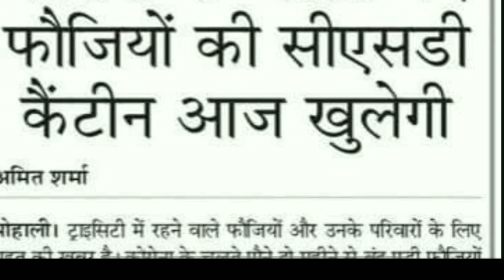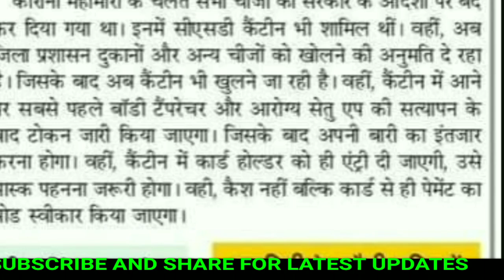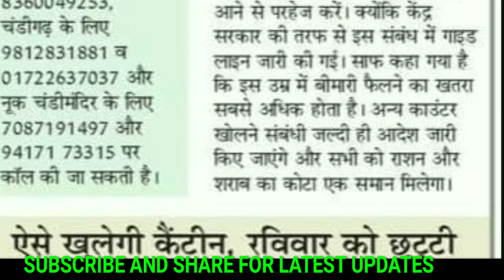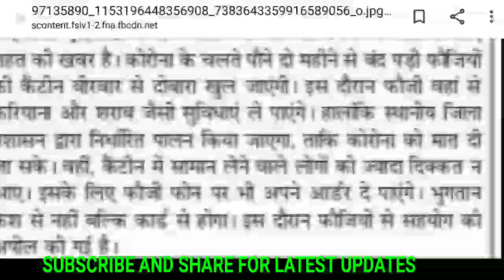CSD Canteen खुल गई : जानिए JCO/OR तथा Officers के लिए नए नियम, किरयाना, शराब आदि सामान को लेकर।